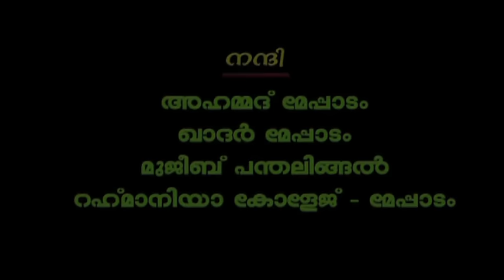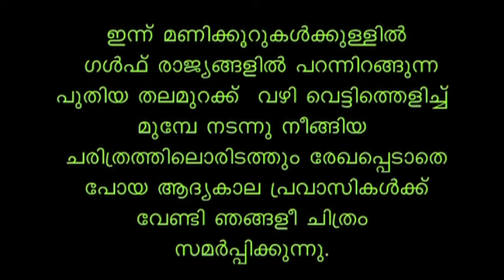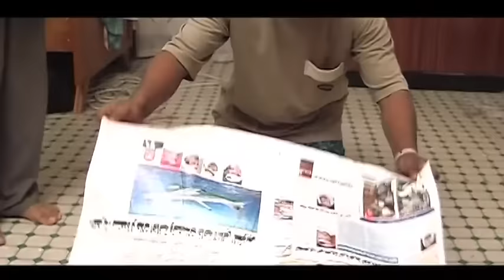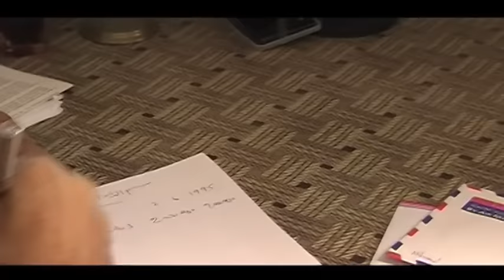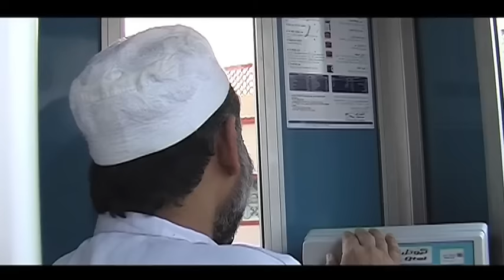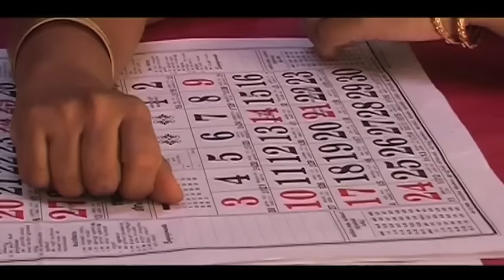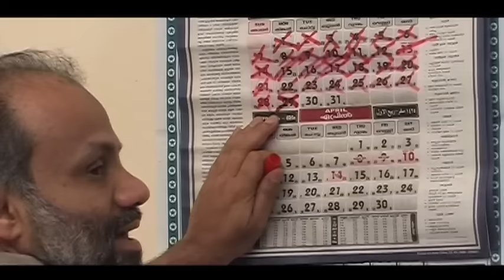പരേതന്‍ തിരിച്ചു വരുന്നു│Parethan Thirichu varunnu│Full Movie│By Salam Kodiyathur│സലാം കൊടിയത്തൂര്‍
പരേതന്‍ തിരിച്ചു വരുന്നു...Full Movie..By Salam Kodiyathur...ഹോം സിനിമ കോമഡി. ചിത്രം:പരേതന്‍ തിരിച്ചു വരുന്നു
സംവിധാനം...സലാം കൊടിയത്തൂര്‍
Directed By...Salam Kodiyathur...(4th ഹോം സിനിമ)Full Movie
Super Comedy    Sidhik Kodiyathur